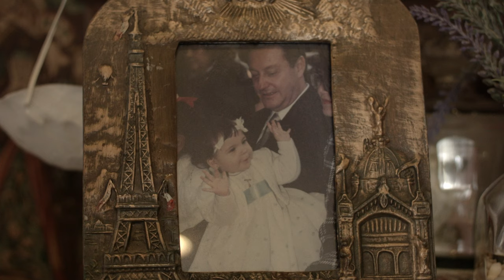19 My RØDE Reel 2020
19 is a documentary about losses from coronavirus disease

crew:
Director Juan Pablo Tamayo Torres
Fotógrafa Andrea Puente
A.F. Negrito Alatriste
Sonidista Ruyero Legaría
Productor Jorge Luis Lozoya